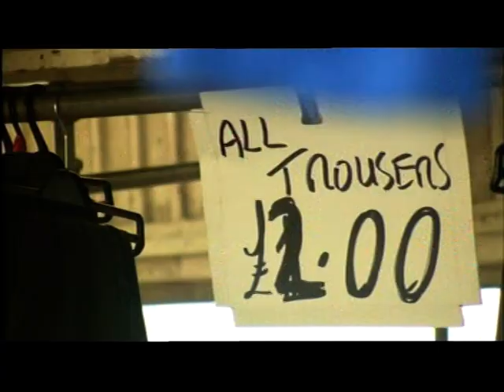Bilston Market doing alright in a recession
This piece first broadcast on 17 Feb 2012. Televised on UK's regional television BBC1 West Midlands. Programme (Program) -- Midlands Today.